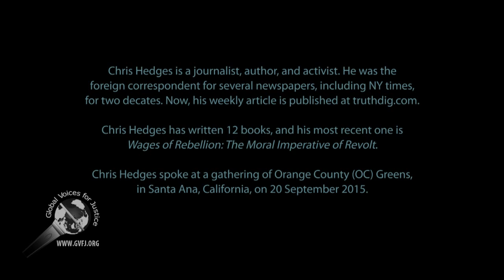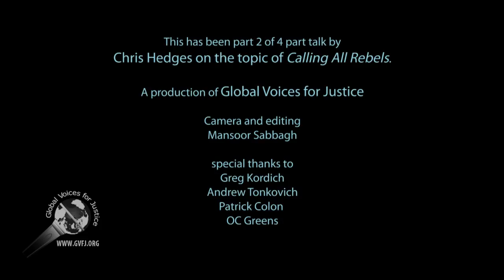Hedges: Calling All Rebels, part 2 of 4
Chris Hedges gave a talk about the true meaning of socialism and challenged Bernie Sanders on this topic.